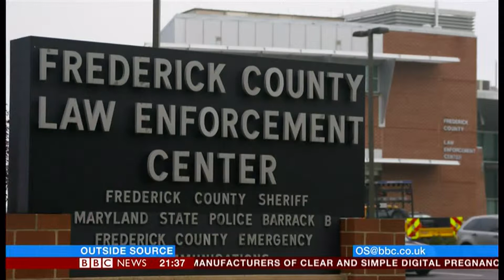US police killings - another pattern is emerging (USA) - BBC News - 4th October 2018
With police shooting many suspects in the USA, the focus has been on young black men in particular in recent years, but another pattern is now emerging, of the mentally ill, physically disabled or with learning difficulties are becoming victims because how the standard police training is used, expecting anyone who they command to obey and those that don't as a potential threat, especially if they are holding a weapon at the time.